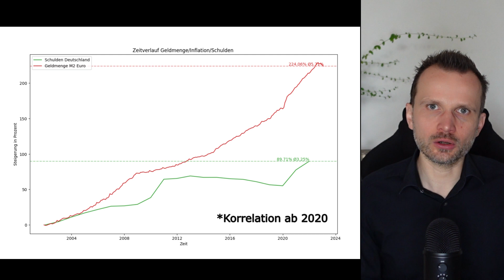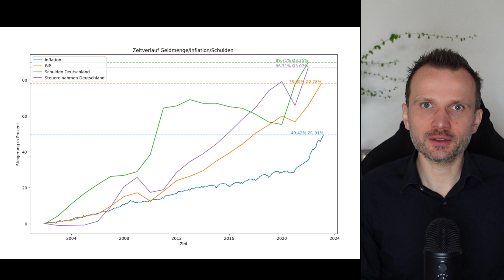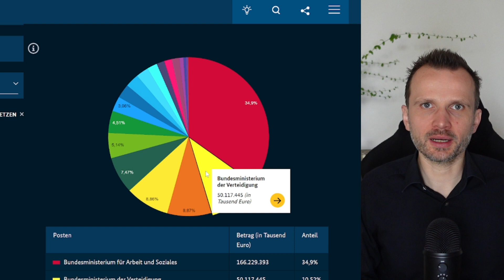Soll der Staat einfach Schulden machen und sind damit alle Probleme gelöst?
Links zu den Daten:
Verbraucherindex:

Für tiefgehende Aktien- und Marktanalysen habe ich ein eigenes Projekt ins Leben gerufen. Der Early Access hat gerade begonnen. Ich würde mich freuen, wenn du einen Blick darauf wirfst. Dein Feedback ist mir sehr wichtig!